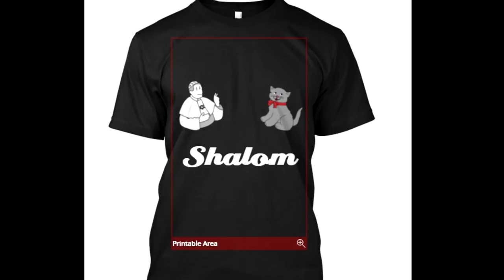Secret Superbowl Commerical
What they didn't want you to see